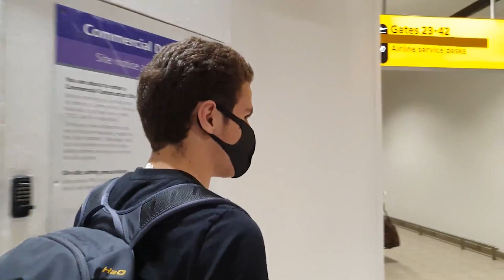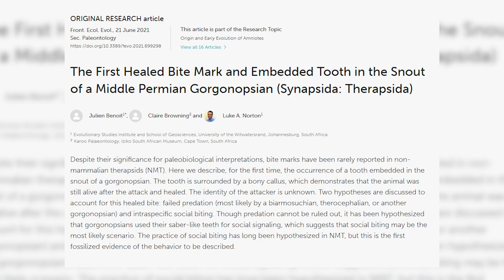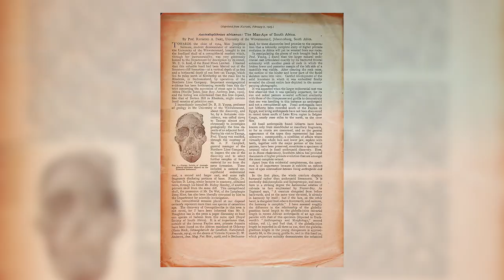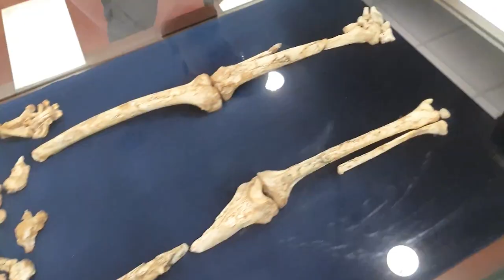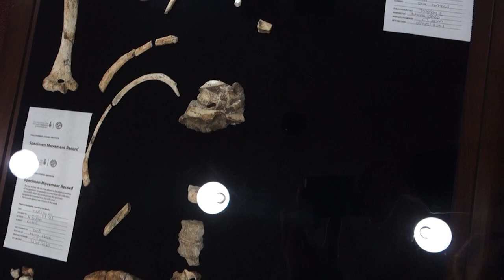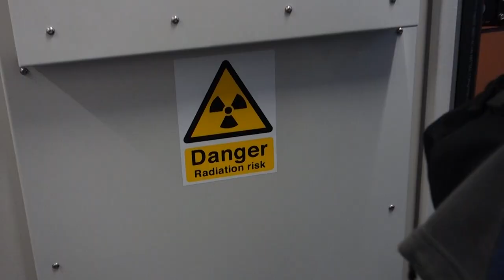Meeting Our Ancient Human Ancestors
The Cradle of Humankind in South Africa offers an incredible opportunity to come face to face with some of our earliest human ancestors. Australopithecus, Homo naledi, Paranthropus and others have all been discovered here and give us a rare glimpse into our own past.